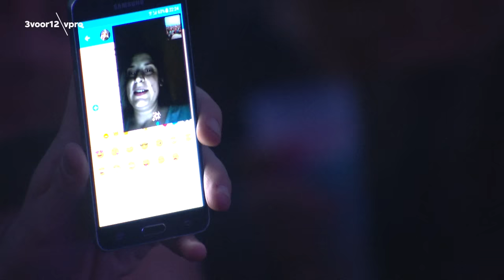The National - Live From Best Kept Secret (June 9, 2018)